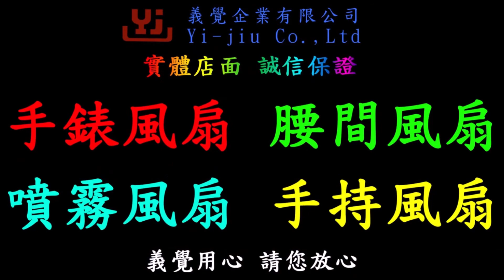【YJ義覺】USB充電摺疊風扇 掛脖風扇 折疊小風扇 靜音 桌面 隨身電風扇 迷你風扇 摺疊手持風扇 手持風扇 手拿 充電風扇 迷你小風扇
商品名稱: 折疊充電小風扇
庫存充足24小時立即發貨(例假日除外)#
實物拍照+實物錄影+實體店面 3重保障 皆有現貨
出貨前,實拍給客戶,讓顧客百方百放心

商品特色:
應急移動電源，可供手機充電
強勁風力，三檔可調
低耗靜音
隨身攜帶
可放桌面
顏色:粉、藍、白、綠
充電器輸入：5V
充電器輸出：5V
電池容量：1200mAh
尺寸：11x3.2x3CM
充電時間：約3小時
工作時間：2-4小時

歡迎各大夜市
Ex:通化夜市/饒河夜市
五金生活百貨 批貨合作 共創雙贏
實體店面/誠信經營/庫存充足/商品展示
台北市南港區成福路178巷22號1樓實體店面
(捷運板南線後山埤2號出口或松山火車站附近)
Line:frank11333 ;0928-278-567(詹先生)